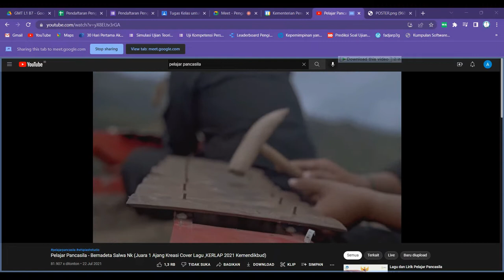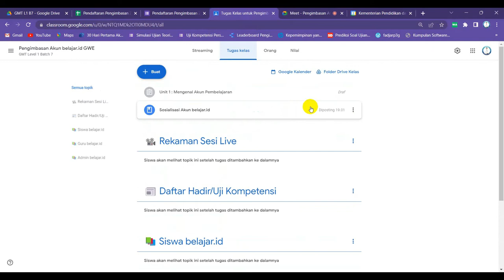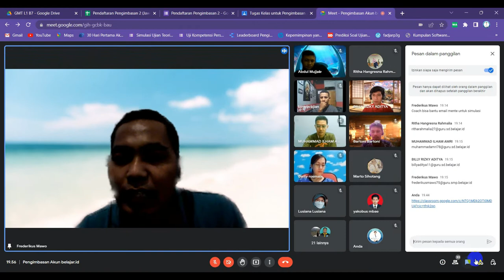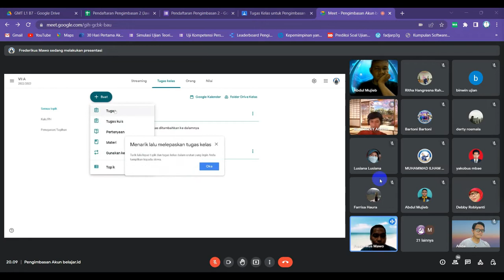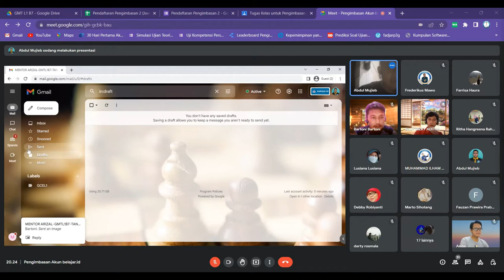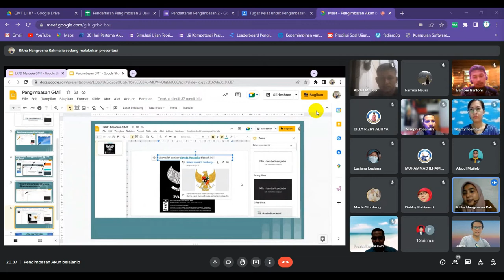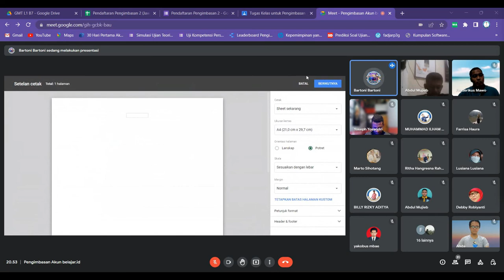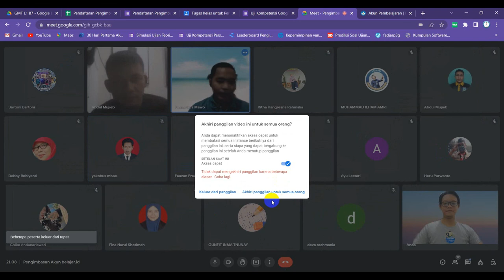Pengimbasan Akun Belajar id GMT L1 B7 H1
Pelatihan Google Workspace for Education (akun belajar.id)
Pelaksanaan:
Hari/Tanggal : Jum;'at-Sabtu/02-03 September 2022
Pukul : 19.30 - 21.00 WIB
Via online Google Classroom dan Google Meet.